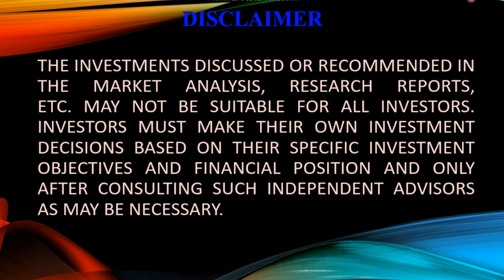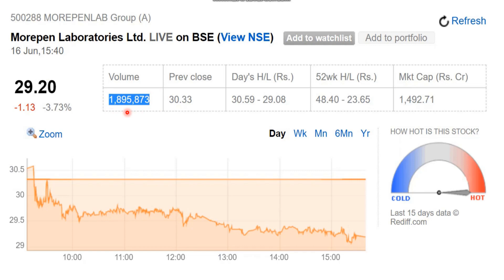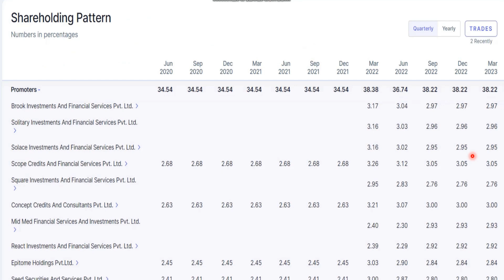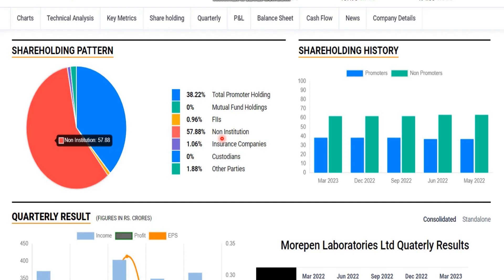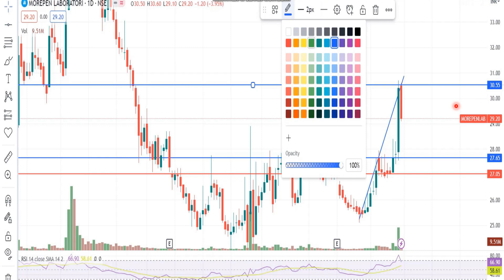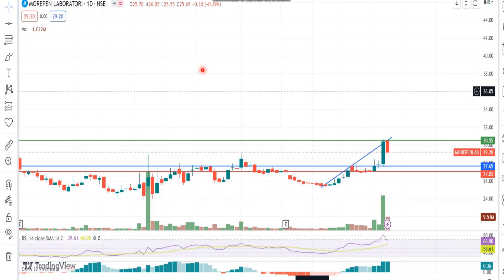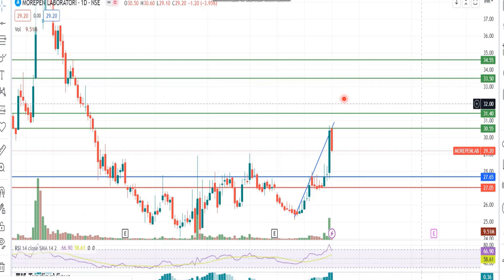Morepen Lab को लेकर जानिए क्या है एक्सपर्ट की राय, Morepen lab latest news | Penny Pharma Stock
morepenlab Morepen Laboratories Limited is a pharmaceutical company. The Company is engaged in the business of manufacturing, producing, developing, and marketing a range of active pharmaceutical ingredients (APIs), branded and generic formulations and also the home health products.Morepen Lab को लेकर जानिए क्या है एक्सपर्ट की राय
Is it good to buy morepen lab share?
Is Morepen Laboratories Ltd undervalued or overvalued? The key valuation ratios of Morepen Laboratories Ltd's currently when compared to its past seem to suggest it is in the Fair zone.
Pharma smallcap Morepen Laboratories has been thumping rock and roll over the past few weeks; it delivered multibagger returns for last financial year. Penny stock for buy, Best Pharma stock for investment, Best Penny stock to investment for long term, Best Pharma Penny stock for short term investment. Pharma share, Pharma share price news, Morepen share price latest news and price target, pennystocks , Best penny stocks,
morepen lab fundamental analysis, morepen lab q3 results, morepen lab today news, morepen lab , morepen lab analysis, morepen laboratories ltd analysis, about morepen lab, morepen lab
morepen lab share fundamental analysis, latest news about morepen lab, morepen lab business model,